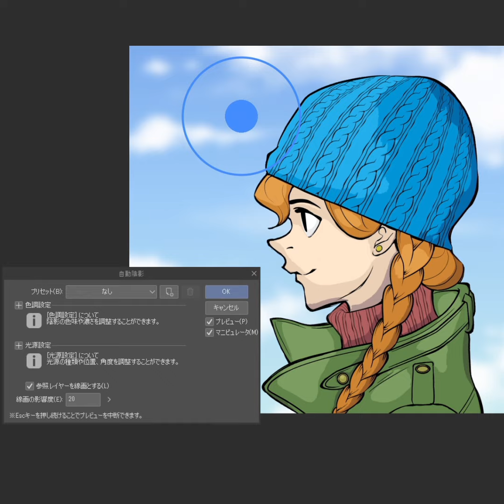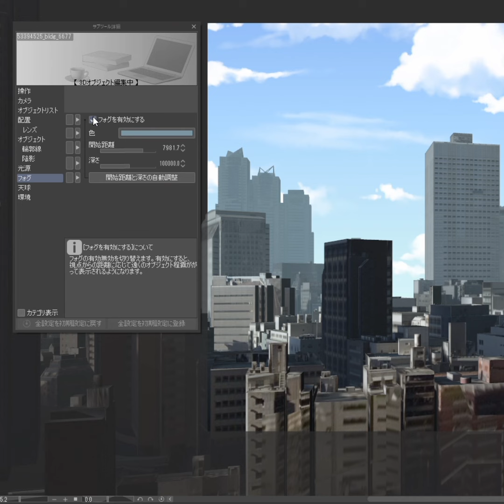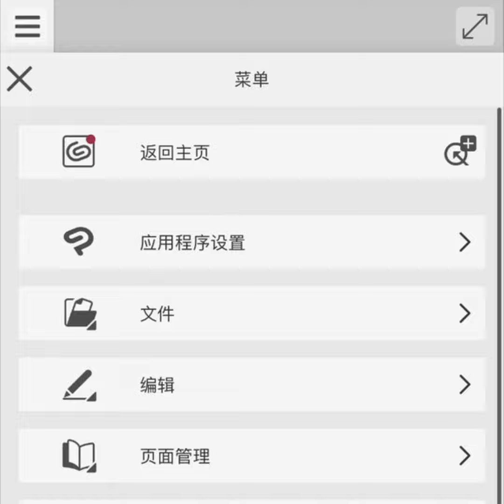CLIP STUDIO PAINT バージョン2.0いよいよ発売！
CLIP STUDIO PAINT バージョン.2.0いよいよ発売！よりリアルな混色を実現するブラシ混色、簡単に陰影を作成できる自動陰影、顔や手の作画を効率化する3D機能、パース定規の魚眼パース対応など、多数の新機能を搭載。